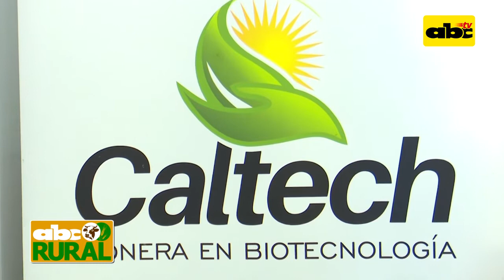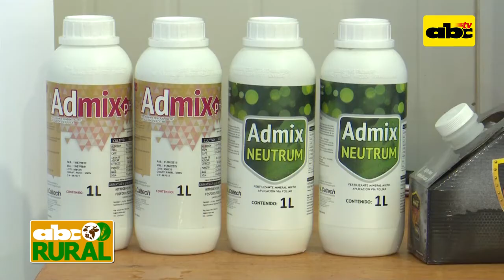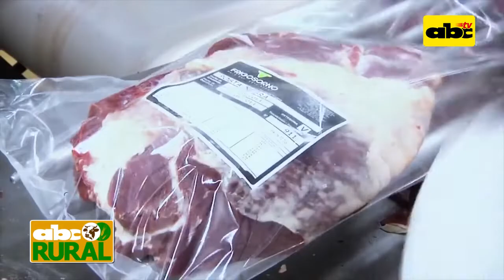ABC Rural Programa 16: Productos biológicos de Caltech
En esta edición de ABC Rural, el ingeniero Ever Barrios, técnico de Caltech, nos hablará sobre la presentación de productos biológicos para el suelo.